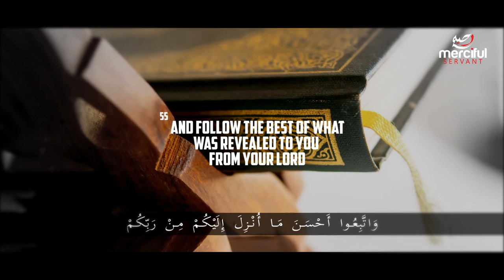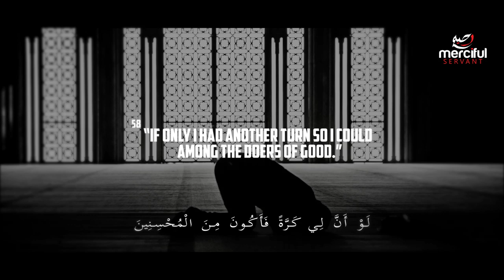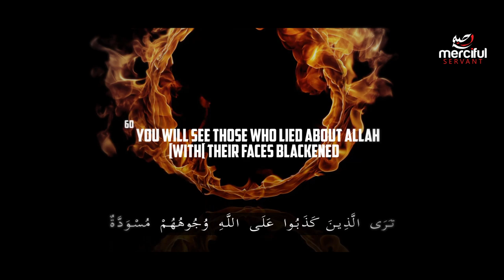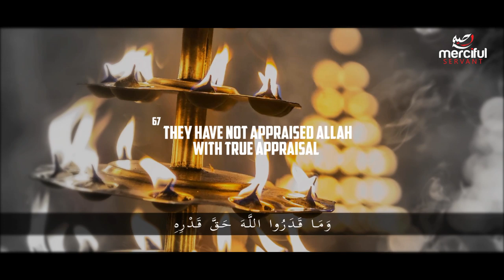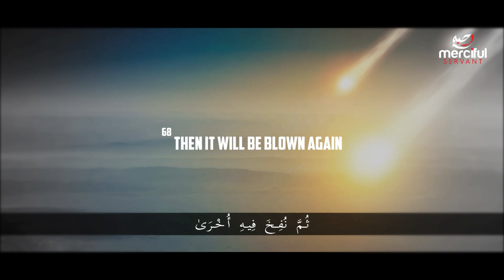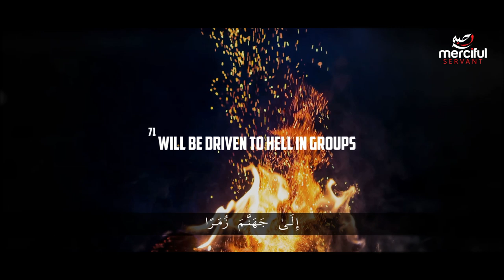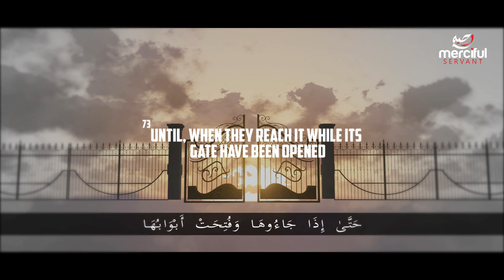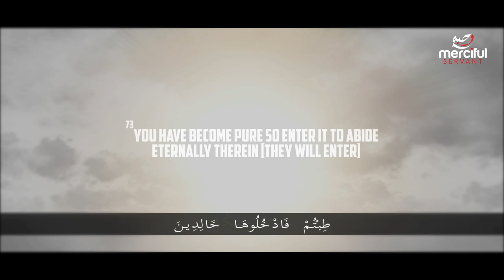The Heavens Will Be Folded in Allah's Hand (POWERFUL QURAN)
A powerful recitation of the Quran, Chapter Zumar verse 53-75, Recited by Shaykh Abdullah Humeid, and translated to english with the original Arabic text Produced by Mercifulservant channel.